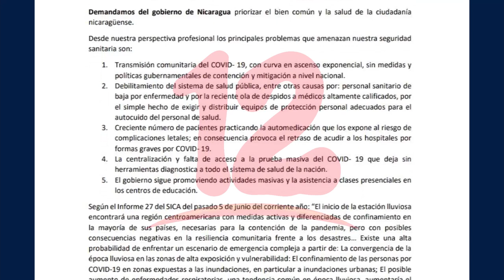Dr. Borge: "Coronavirus está siendo usada como estrategia política por parte del gobierno”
Unidad médica continua exigiendo al gobierno trasparencia en el manejo de la pandemia del covid-19.